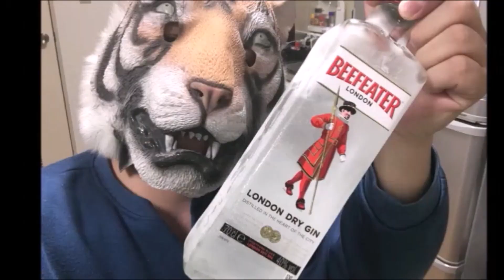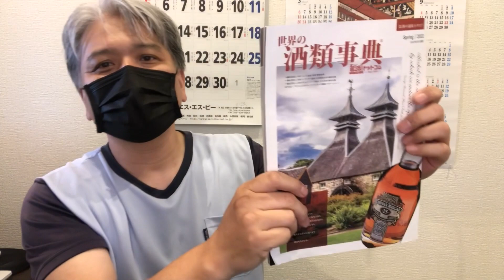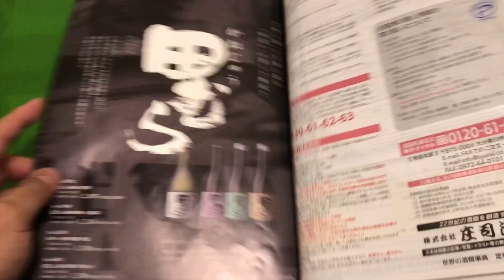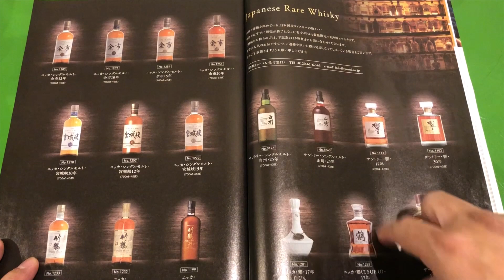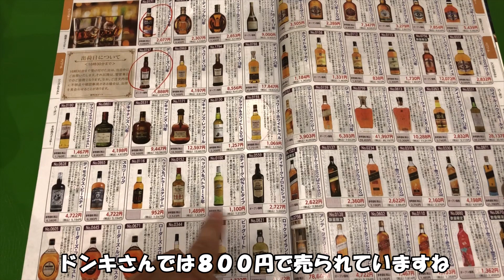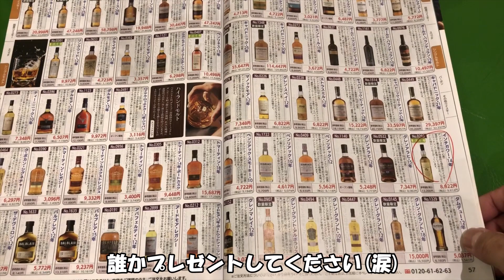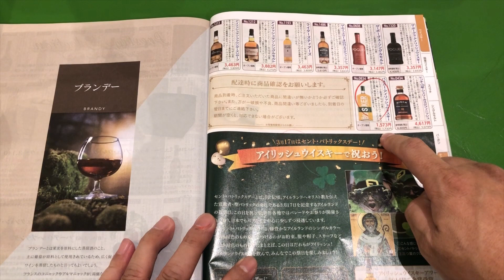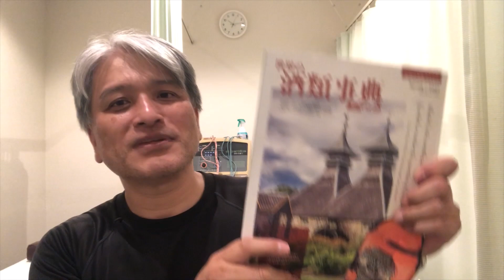【酒飲み必見】ウイスキーを少しでも安く買う！ブッ飛んだレベルのお店を見つけたよ！【激安】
庄司さん、ご褒美に何か送って下さい😆✨

8100万円で落札も！世界で高評価「日の丸ウイスキー」の匠の技【LBS×現場探求】

リカーマウンテンウイスキー福袋リベンジ！出るか！？山崎スパニッシュオーク2020エディション